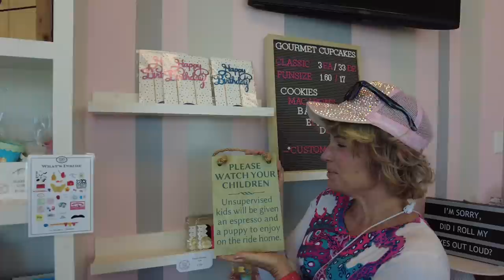Utah Vlog Day 4 - MEAT UP at Keto Chow | Tubing down the Provo River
2krazyketos is a participant in the Amazon Services LLC Associates Program, an affiliate advertising program designed to provide a means for sites to earn advertising fees by advertising and linking to amazon.com.